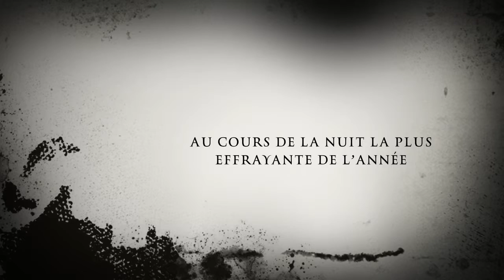Sous les traces de la Corrivaux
Cette vidéo traite de Sous les traces de la Corrivaux